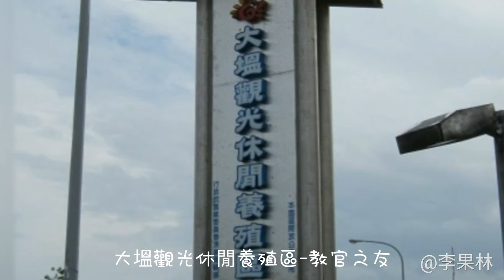大塭觀光休閒養殖區-教官之友